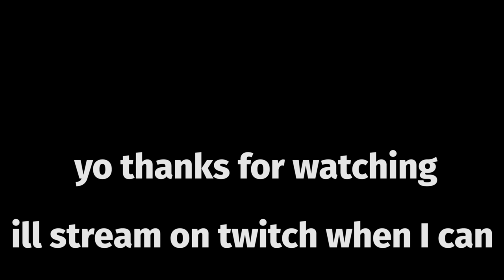Top 15 Dokkan Battle OSTs of 2021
compilation, best

this list was based off of a poll that I posted on the community tab so thanks everyone for helping out with this video :)

HAPPY NEW YEARS LETS GOOO